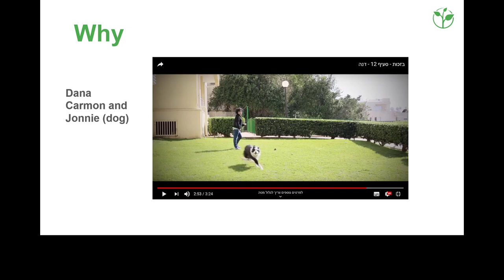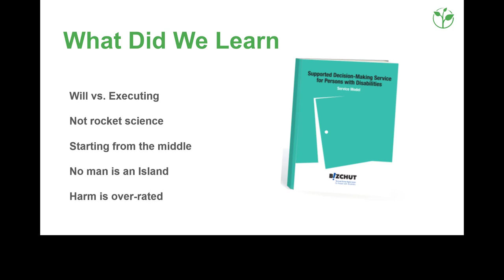Yotam Tolub - Bizchut - Prison Break